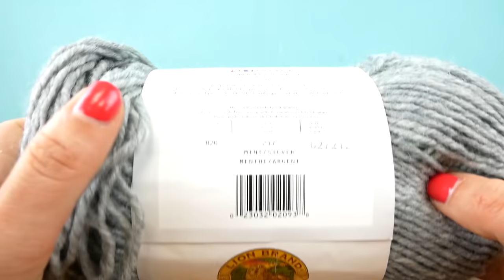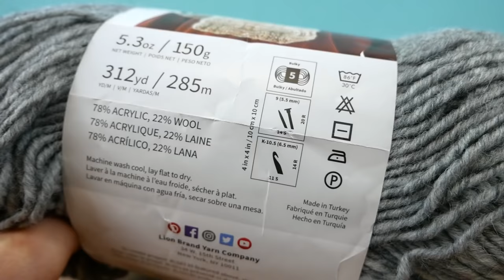Kuschliger Winter Loop Schal | Super einfache Anleitung mit Stäbchen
In passenden winterlichen Farben gibt es heute diesen hübschen Loop Schal! Wie ihr ihn ganz schnell und einfach selber machen könnt, zeige ich euch hier! Viel Spaß beim nachhäkeln.

6er Nadel *

Unser Equipment:
6er Nadel *
9mm Nadel*
12mm Nadel*
Prym Nadel*
Wolle und Häkelgarn:

21293